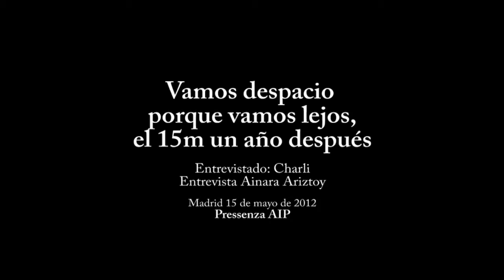Vamos despacio porque vamos lejos, el 15m un año después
Las plazas han vuelto a sonar a indignación, a rebeldía, a revolución pacífica ciudadana. El 15M ha cumplido su primer aniversario más vivo que nunca y con la fuerza de quien lleva ya todo un año trabajando, a pie de calle, en cada barrio, en cada plaza para difundir conocimiento y con él hacernos un poco más libres. La información veraz y real nos abre la puerta para construir nuestras propias opiniones y con la economía por bandera, nos hemos acercado hasta Asamblea Economía, en el mismo epicentro del movimiento, en la Puerta del Sol para hablar con uno de sus integrantes. Hacemos balance y miramos al futuro con Charly, activista de esta asamblea.